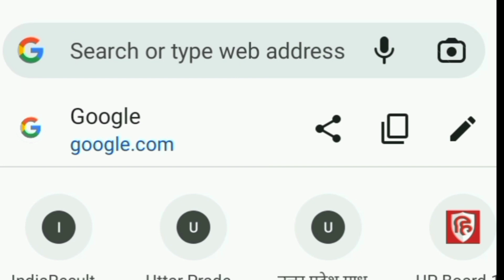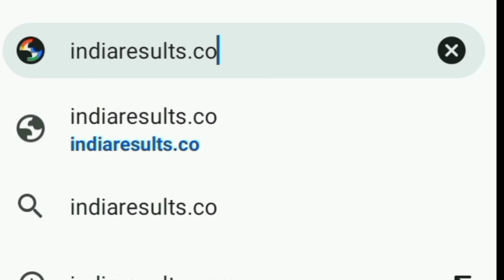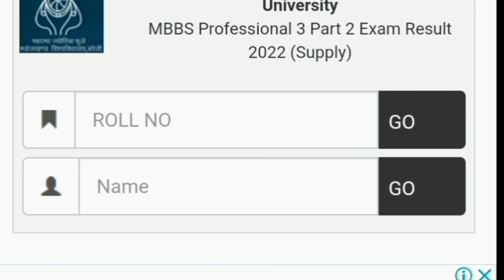University Result 2022 | ba 3rd year result 2022 | bsc 3rd year ka result kab aayega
All University BA/BSc/BCom Result 2022/BA  result kaise dekhe/सभी विश्वविद्यालय का रिजल्ट 2022 यहां
results info 99.com

ba 1st year result
BA 1st Year Result Matsya University